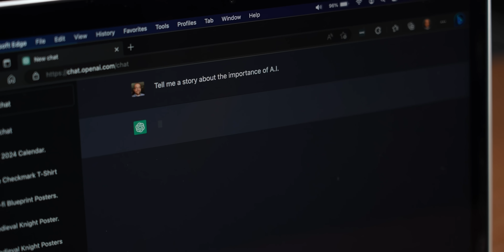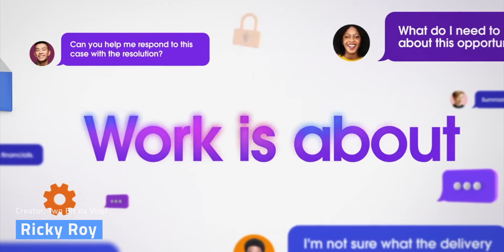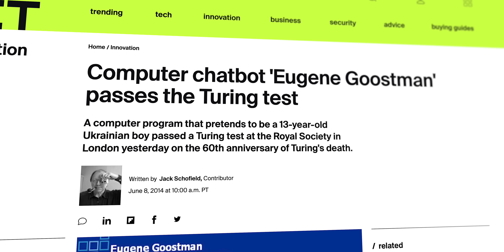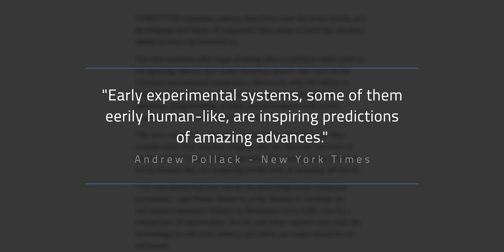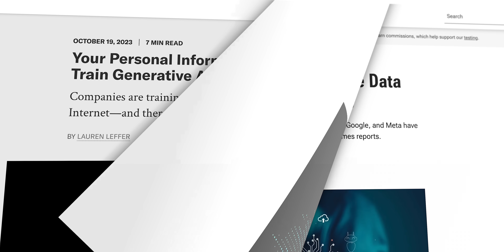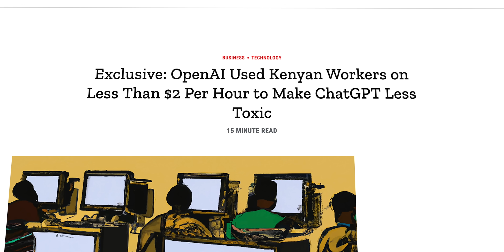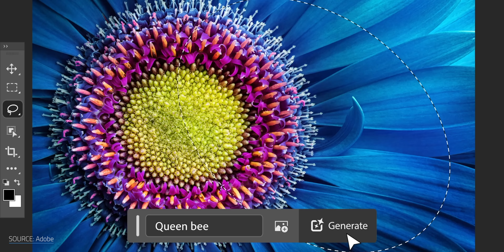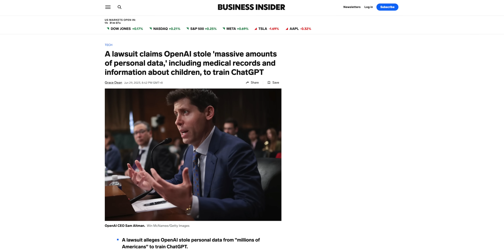AI Just Changed Everything … Again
Let’s stop pretending AI is new. I’ve been thinking a lot about generative AI lately. It’s kind of hard not to with the latest ChatGPT announcement. The technologies we’re witnessing are powerful, impressive, and developing fast. But let’s take a hard look at the structure behind it. The AI of the 2020s isn’t new. But its consequences are. If you’re watching this, they’ve already affected you. So how should we, the public, respond to tools that rely upon more data than we could ever fathom? How can they change our relationship to work? And…do we need to panic?

00:00 - Let's Stop Pretending AI Is New
02:19 - AI Isn't New
09:11 - Why Are People So Concerned?
14:50 - What Does All This Mean?
17:38 - What Do We Do?